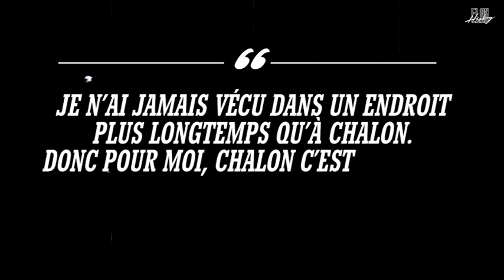Tribute to Ilian Evtimov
Le clip en hommage à Ilian Evtimov diffusé lors de la cérémonie.